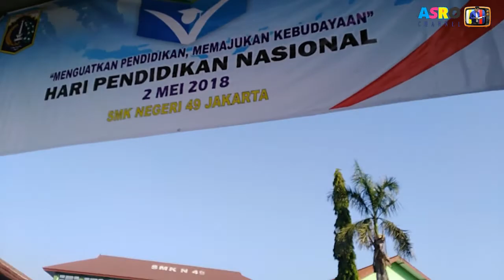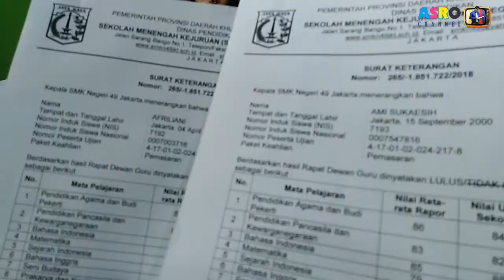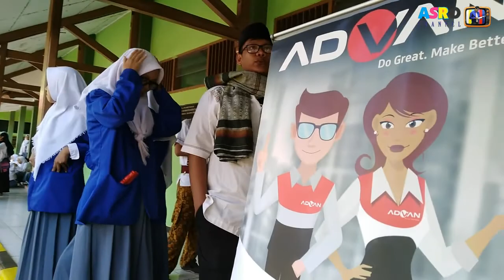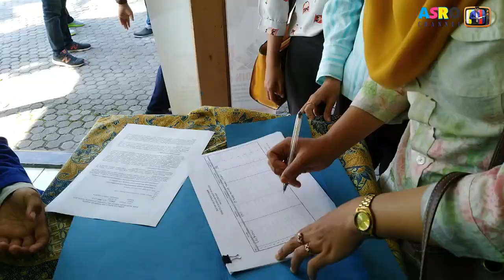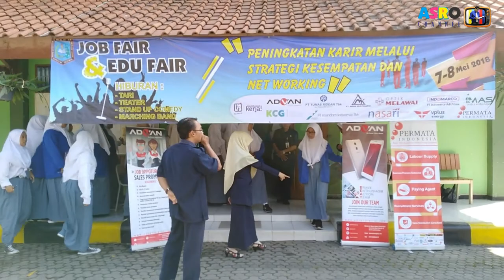Job Matching & Education Fair 2018 SMKN 49 Jakarta